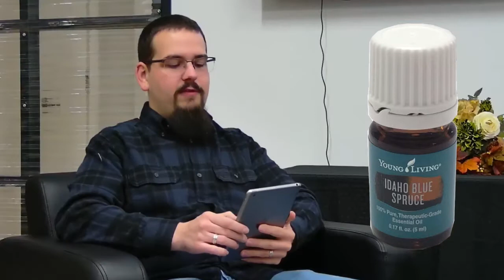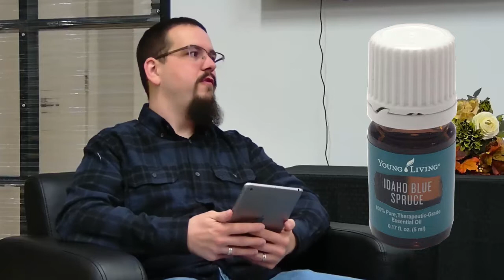The Oily Cadence - The Men's Edition - Ep#1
Welcome to the Oily Cadence. Tune in each week for our live videos, where we talk about overall wellness and essential oils.

Video Notes:
Two weeks ago talked about endocrine disruptors
Oils are not just for women, they are for men too
Men can have unbalanced hormones

Sesquiterpenes
     Compound with 15 carbons, similar to alkanes and monoterpenes
     3000 found in essential oils
     Many specific to one oil
     Soothing to inflamed tissue and can produce profound effects on emotions and hormonal balance.

Mister
     Sage, Fennel, Lavender, Myrtle, Yarrow, Peppermint
     Supports prostate and male hormone health
          Women can use it too, usually over 30
     Sage: Beneficial for hormone health
     Fennel: Supports hormones, digestive system
     Lavender: Over 200 different chemical compounds, relaxes & grounds
     Peppermint: Supports liver and gland function
     Diffuse or apply daily to Vita Flex points, lower pelvis
          Use in a bath with Epsom salts, wear as cologne
     Supports your systems to be a level-headed, manly-man

Idaho Blue Spruce
     Harvested in the winter time
     Supports healthy hormones
     Supports your body in regards to healthy cholesterol
     Great for before workouts, night out with the wife, DIY colognes
     Dilute since it’s a slightly hot oil
           Apply to Vita Flex points, lower pelvis
     Diffuse for an atmosphere of balance and grounding

Stress Away
     Great for daily use for a relaxing atmosphere
     Apply topically or diffuse

Cedarwood
     High in sesquiterpenes
     Apply topically as a cologne or diffuse

Shutran
     Idaho Blue Spruce, Ylang Ylang, Ocotea, Hinoki, Davana, Cedarwood, Lavender, Coriander, Lemon, Northern Lights Black Spruce
     Ylang Ylang - poor man’s jasmine
          Used for centuries
          Good for men or women
     Cologne to catch your lady’s attention
          Pheromones - chemical messengers sent from one person to the other
               Have physical and emotional effects on people of opposite gender
               Triggers the hypothalamus (part of the limbic system)
     Great for male hormone balance
     Beard oil, bar soap, 3-in-1 body wash, shave cream, aftershave lotion

Diffuser Blend
     4 drops Northern Lights Blue Spruce
     2 drops Nutmeg
     1 drop Orange